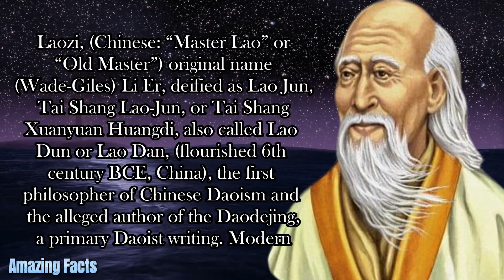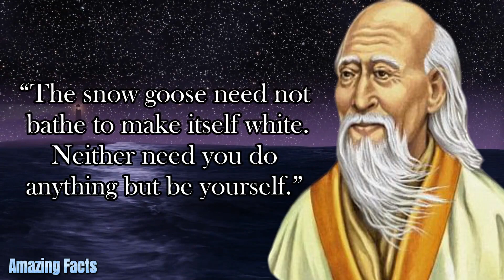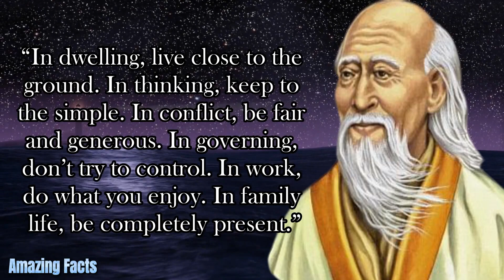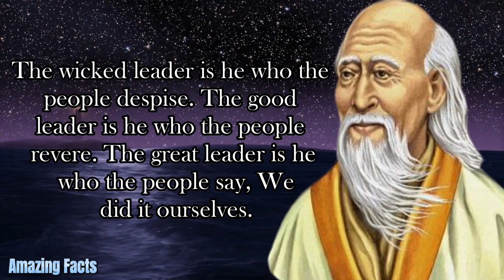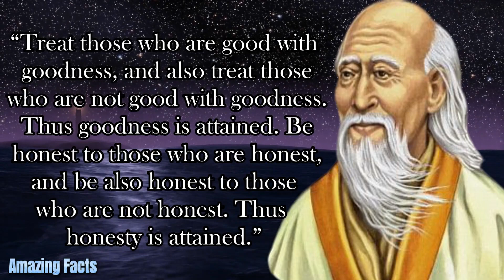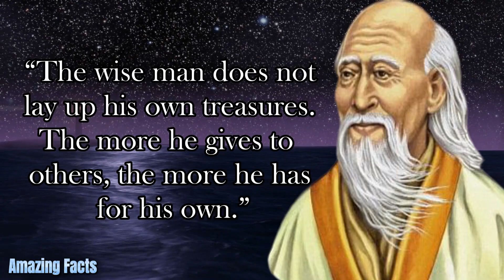Brilliant Lao Tzu Quotes About the Meaning of Life